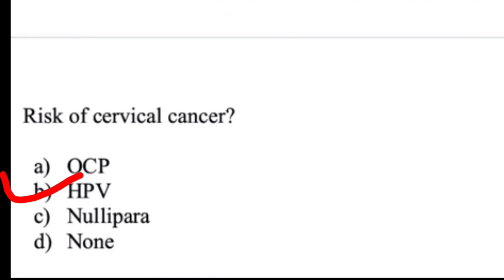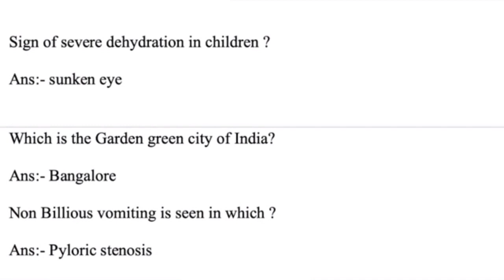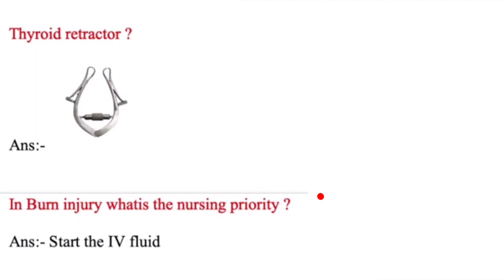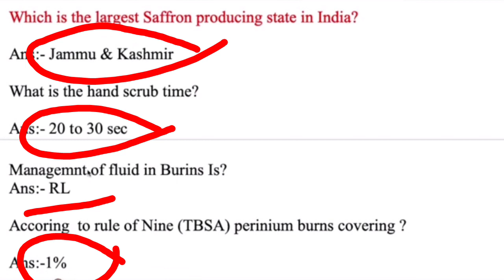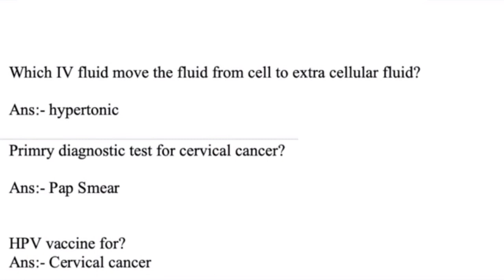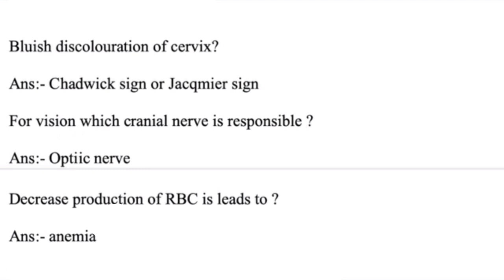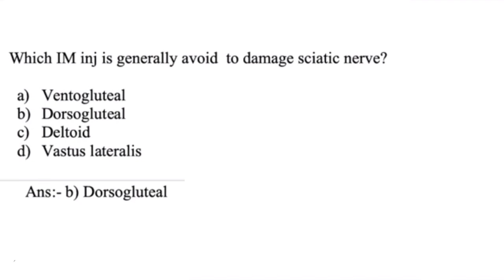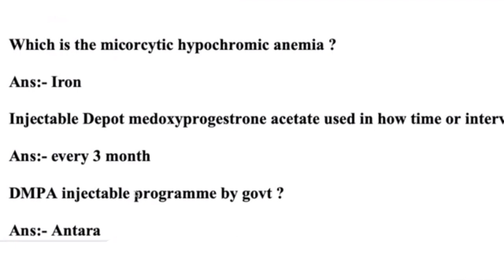AIIMS NORCET EXAM 2021/2ND SHIFT/QUESTION AND ANSWER OF NURSING OFFICER/MEMORY BASED QUES.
A SMALL TRY TO HELP YOU PREPARATION FOR--::
AIIMS
ESIC
BSF
OSSSC
NHM
RRB
CHO
NORCET
PGI
NURSING QUESTIONS AND ANSWERS.
NURSING MCQ
NURSING COMPITATIVE EXAMS.
NURSING QUERIES.

Jay Jagannath 🙏🙏🙏